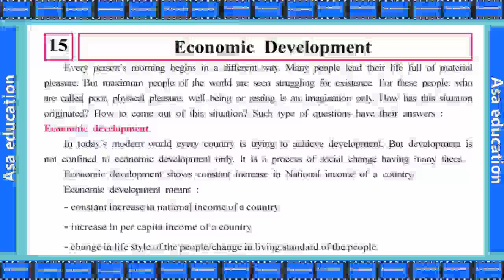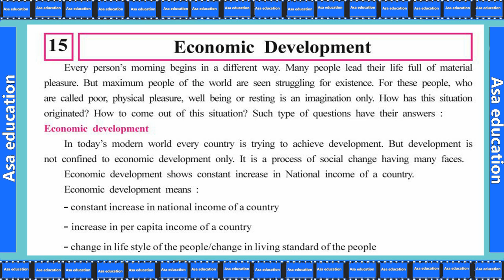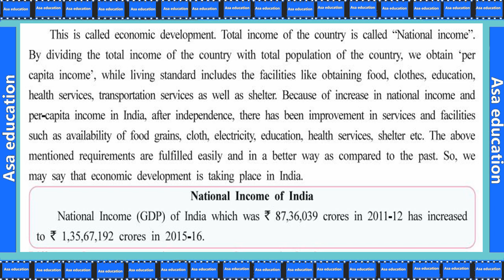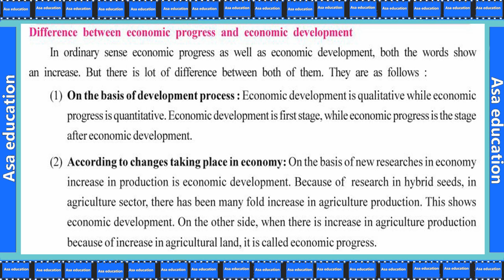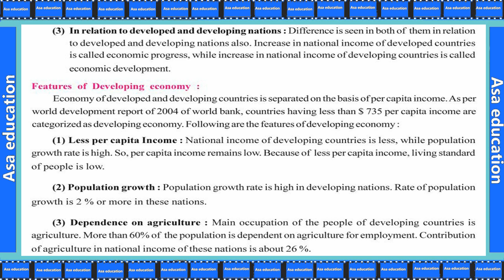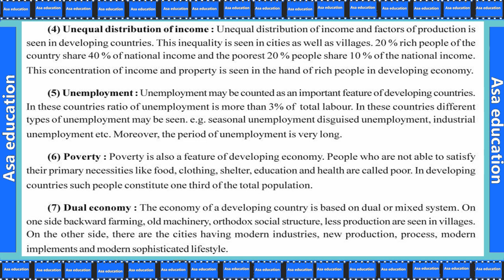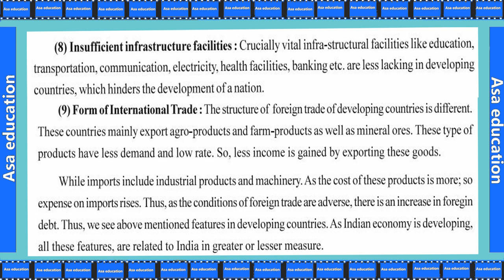Ch 15.1 Economic Development (Social Science, Grade 10, GSEB) Easy explanation in Hindi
Chapter 15 -  Economic Development.

ASAP-G01